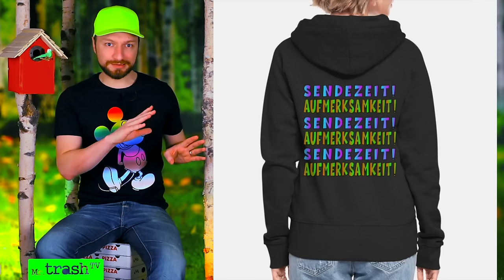TROTZ Geheimzeichen 💔 IHR Freund VERLIEBT sich in Antonia?! Make Love Fake Love 2024 Folge 7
Folge 7 von "Make Love Fake Love" 2024! "Bauer such Frau"- und "Sommerhaus"-Star Antonia Hemmer knutscht mit Xander - doch der bricht damit die Abmachung mit Freundin Lisa! Wird sie sich trennen?

Nach "Das Sommerhaus der Stars", "Kampf der Realitystars", "Promi Büßen", "Forsthaus Rampensau", dem "Dschungelcamp und "Promi Big Brother" folgt eine Perle des Trash-Reality-TVs: Mr. Trash TV reagiert auf das RTL MakeLoveFakeLove.

Wöchentliche Reactions zum RTL-Reality-Hit!

00:00 Start Folge 7 "Make Love Fake Love" 2024
00:22 Schon wieder: Antonia schmeißt einen Single raus!
02:00 Was ist bei Xander los? Hat er sich in "Bauer sucht Frau"-Star Antonia Hemmer verliebt?
02:46 Hat Okan gelogen? Ist er vergeben und muss die Villa verlassen?
04:44 Xanders Freundin Lisa ist sich sicher: Xander belbt ihr treu!
06:09 ALLE glauben, Julian steht auf Männer - der gerät ins Visir!
07:08 Julian ist am Boden - jetzt werden alle denken, er stehe auf Männer!
08:18 Xander fühlt sich schlecht, weil er Antonia die ganze Zeit belügt. Aber stimmt das?
09:16 Streit zwischen Julian und Marcel: er schwört auf seine Familie!
11:29 Die Jungs RASEN vor Wut: KÜSSE! Julian darf bei Antonia übernachten! Dennis ist schockiert!
14:08 Katzenwäsche bei Julian, bevor er zu Antonia ins Zimmer darf
15:06 Julian wünscht provokant eine Gute Nacht und geht in Antonias Zimmer!
16:09 Julian und Antionia kommen sich näher - aber es knistert nicht
18:18 Marie und Kim: Zwei Neue ziehen in die Villa der Vergebenen!
19:40 Kim ist schockiert, dass "Sommerhaus der Stars"-Antonia die Single-Lady ist!
21:21 Die Vergebenen sind sich einig: Antonia Hemmer empfindet nichts für Julian!
22:30 Marcel knutscht Antonia ab! Entwickelt sich was zwischen beiden?
24:13 Xander war eifersüchtig, dass Julian bei Antonia übernachten durfte?
25:30 Geheimzeichen: Xander trägt Lisas Pulli und sendet ihr ein Signal
27:39 Vorschau auf Folge 8 von "Make Love Fake Love" 2024

MAKE LOVE, FAKE LOVE 2024 MIT ANTONIA HEMMER

Make Love, Fake Love - Staffel 2 ist da. Dieses Mal trifft Single-Lady Antonia Hemmer auf auf vermeintliche Single-Männer. Sie ist bekannt aus Bauer sucht Frau, wo sie  Patrick Romer kennenlernte. Nach dem "Sommerhaus der Stars" trennten sie sich.

Nun sucht sie in "Make Love, Fake Love" den Mann ihrer Träume. Der Haken: Nicht alle sind wirklich Singles. Einige gaukeln ihr Interesse nur vor und haben bereits Partnerinnen. Wird Anotonia ihren Mr. Right finden und die Vergebenen enttarnen?

Die Vergebenen haben von ihren Partnerinnen die Erlaubnis, Antonia den Kopf zu verdrehen. Die Freundinnen bekommen Video-Ausschnitte aus den Begegnungen zu sehen.

Nach und nach muss einer der Kandidaten gehen und Antonia erfährt dabei seinen wahren Beziehungsstatus.

MAKE LOVE, FAKE LOVE KANDIDATEN

Dennis (28), Industrielackierer aus Stuttgart
Dustin (33), Immobilienmakler aus Hürth
James (29), Community-Eventmanager aus Berlin
Julian (26), selbstständiger Handelsvertreter aus Saarbrücken
Manuel (26), Key-Account-Manager aus Villingen-Schwenningen
Marcel (28), Teamorganisator in der Automobilindustrie aus Lippstadt
Nico (27), Fahrzeuglackierer aus Hamburg
Okan (28), Versicherungskaufmann aus München
Xander (25), Barkepper aus München

Antonia Hemmer ist gelernte Kosmetikerin und arbeitet als Influencerin.

Bei der Suche ihres Traumanns wird Antonia in "Make Love, Fake Love" Staffel 2 von Moderatorin Janin Ullmann unterstützt, die auch schon Yeliz Koc in Staffel 1 zur Seite stand.

Das Best Of gibt es bei mir, MrTrashTV. Die ganzen Folgen beim RTL und bei RTL+.